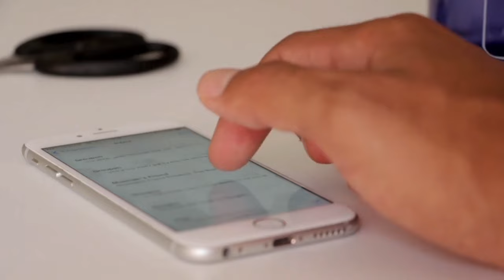Musht Zani ka tarika in urdu | Muth Marne ka tarika | Akhtar Ali health benefits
1: musht zani ka tarika in urdu.
2: muth marne ka tarika.
3: muth marne ka tarika jisse nuksan na.
4: muth marne ka sahi tarika.
5: muth marne ka asal tareeqa.
6: muth marne ka gunah hai ki nahin.
7: musht zani se kaise bache.
8: musht zani karne ke fayde.
9: hand practice kaise hota hai.
10: hand practice kaise karna chahiye.
11: hand practice karna kaisa hai.

About This Video :

Hath se Musht Zani k Bary Mein Ap ko sari details batai gai hai . ap b video dekh kar zaroor jan Len apko bhi faida hoga.

thank u..